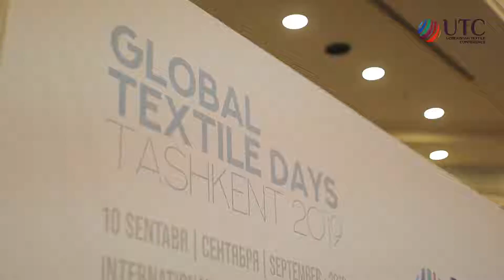Uzbekistan Textile Conference (UTC)